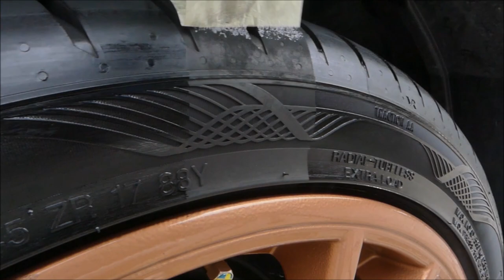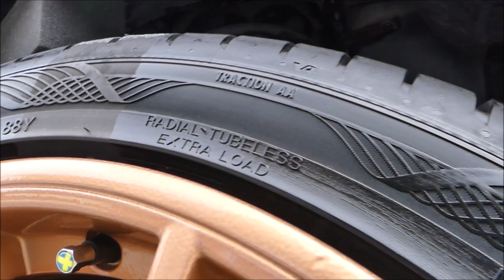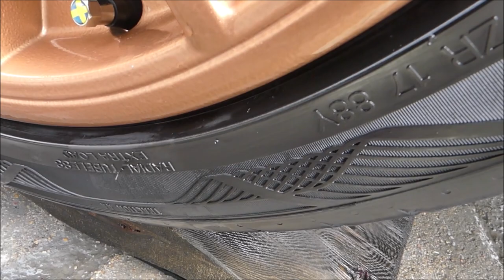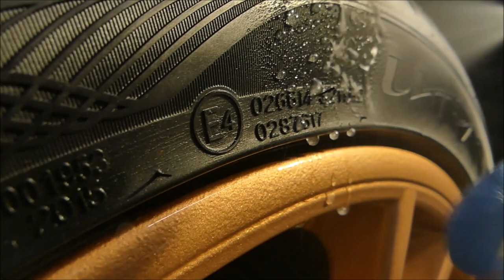Binder Ultimate Tire Coating Wax